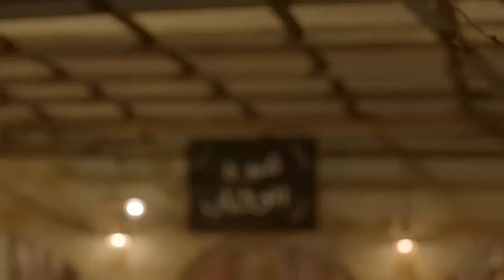الحلقة الاولى 1 | مسلسل العميل | بطولة ايمن زيدان و وسام فارس و سامر إسماعيل 2024